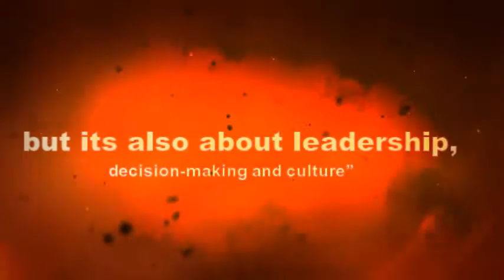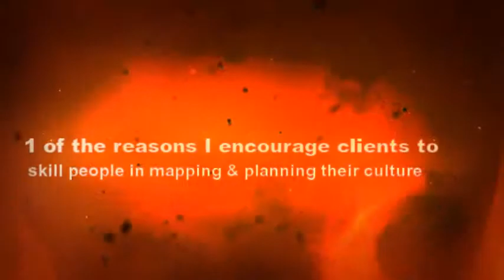Cultures AT Work - Still Looking To Increase Day To Day Innovation?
Michael Henderson, The Corporate Anthropologist, shares insights into the link between collaboration and innovation.